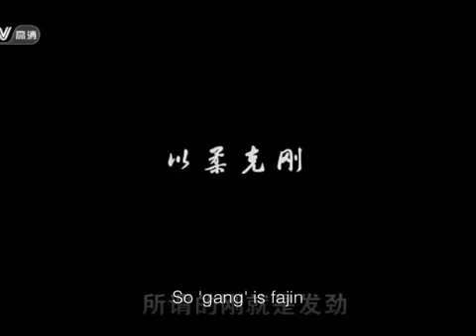Chen Xiao Wang principles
Chen Xiaowang erklärt Taiji Prinzipien